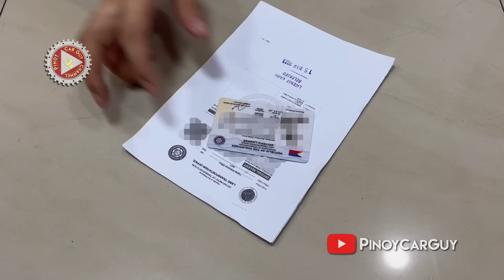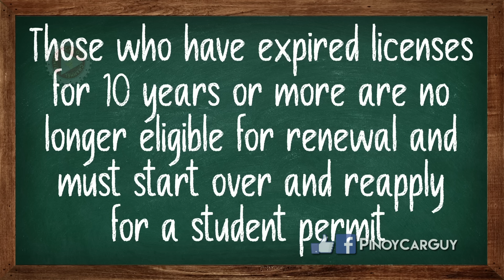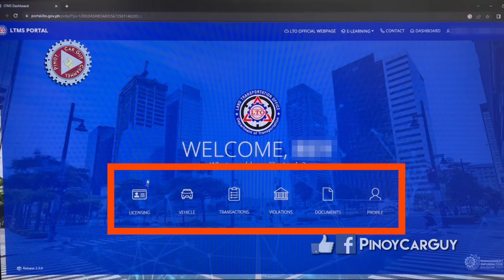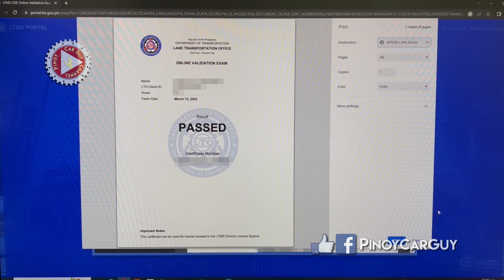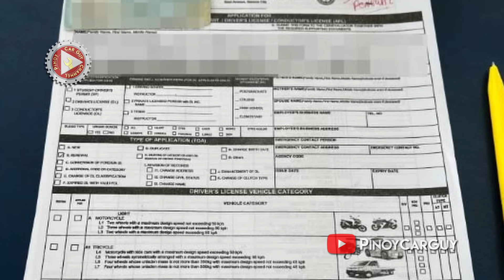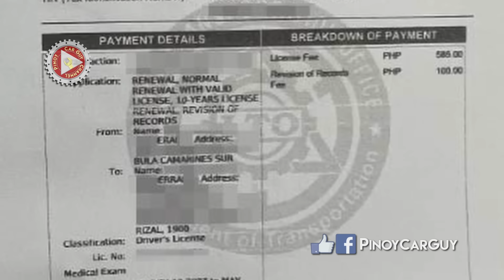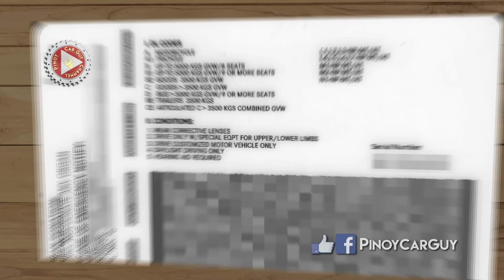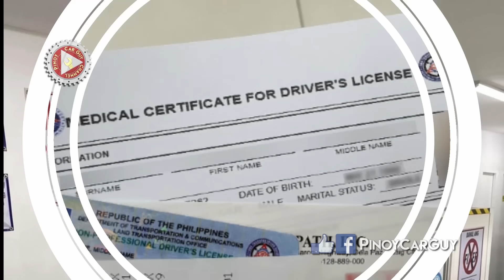Paano Magrenew ng Lisensya Ngayong 2023 || LTO Driver's License Renewal Tips (Pro and Non-Pro)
Alamin ang mga bagong requirements at proseso sa pagrenew ng lisensya sa parehong professional at non-professional drivers license sa land transportation office o LTO. Magbibigay rin ako ng tips para makaiwas sa abala sa tanggapan ng LTO.